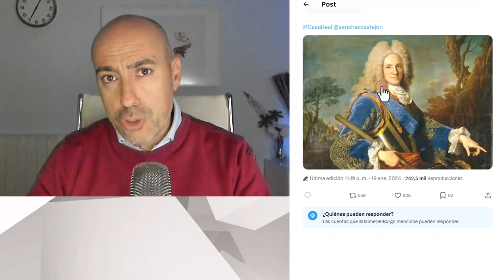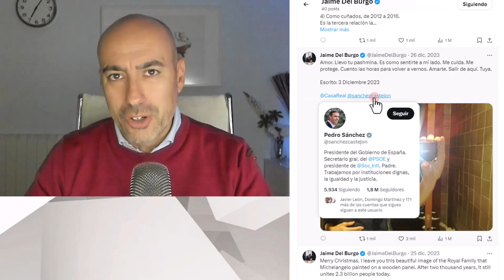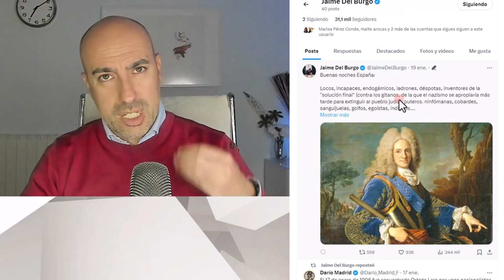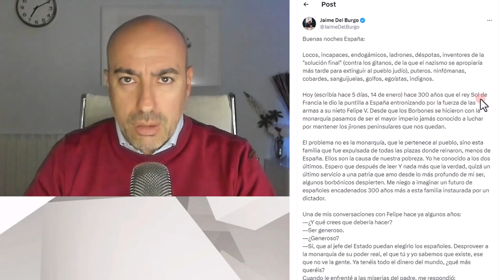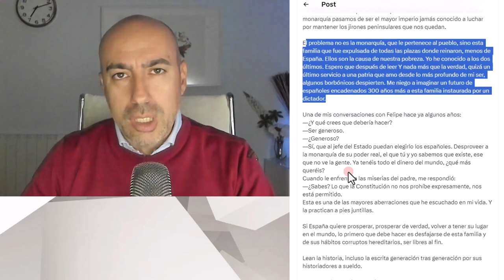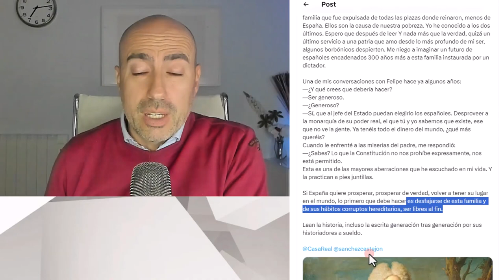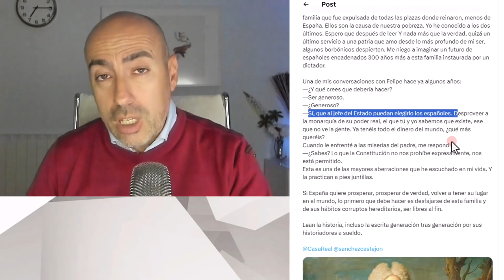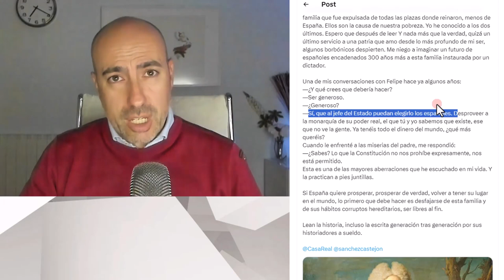Jaime del Burgo y Letizia, análisis psicológico de su último mensaje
De con Licencia Atribución de Creative Commons (reutilización permitida)